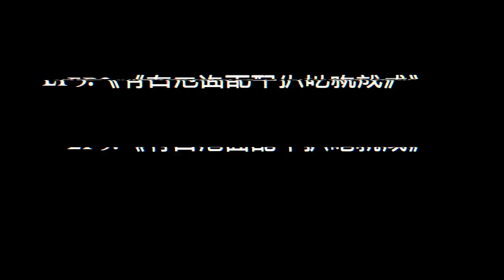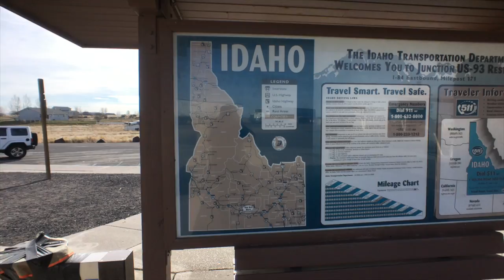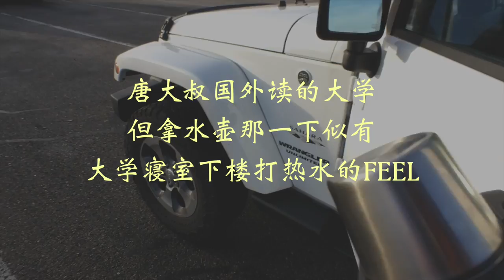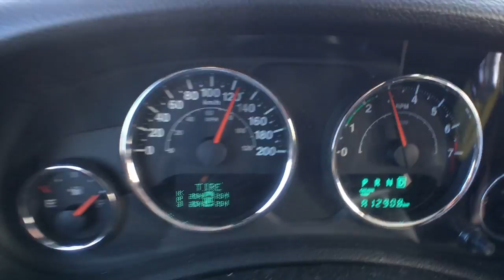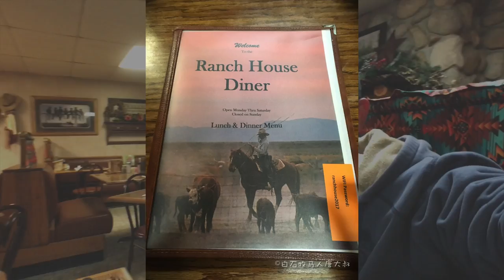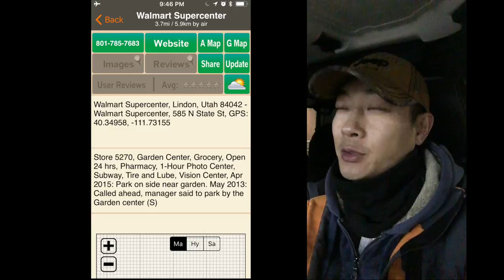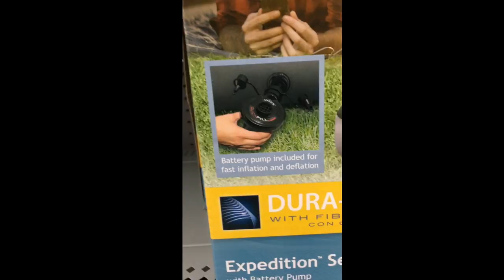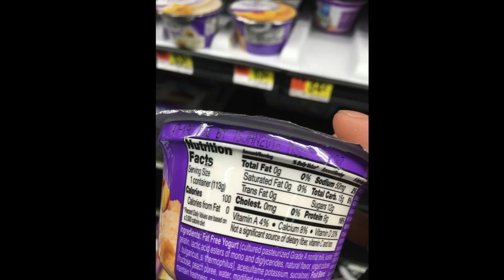EP3：有口泡面配牛扒吃就成【一个人的Jeep探险USA】白石牧马人唐大叔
导演/摄影/后期/主持：白石牧马人唐大叔

温村Jeep之家总部: TAG Customs （兰里克莱斯勒4S店内）